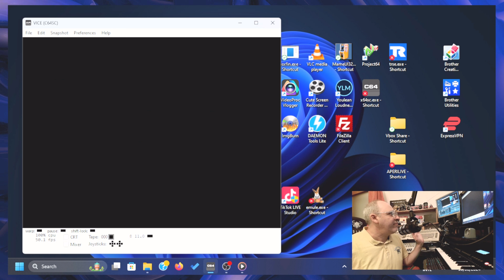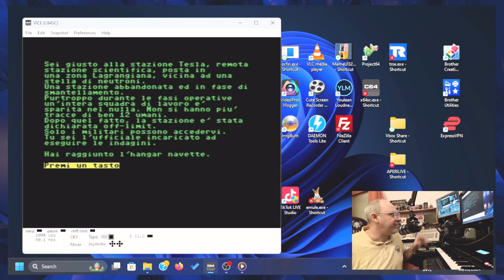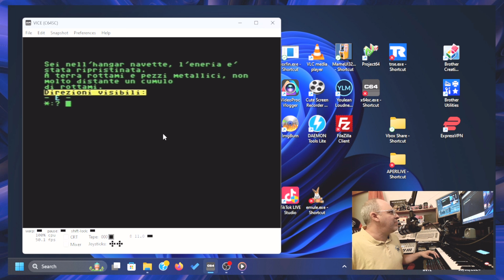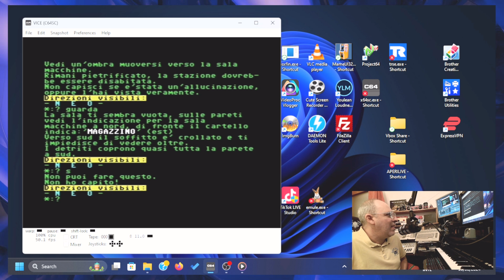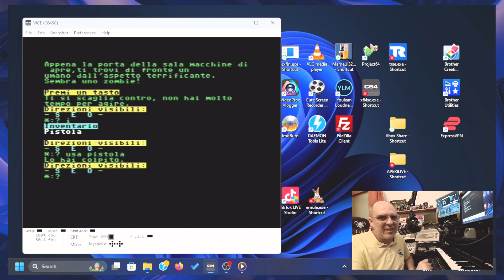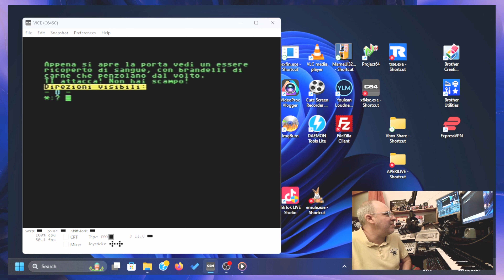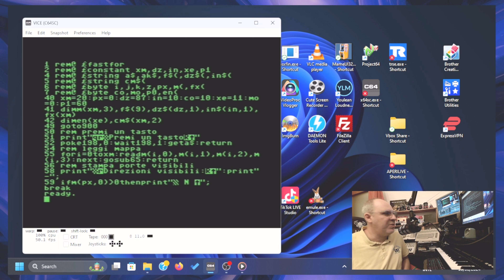IGP 38 - Nuova Avventura Testuale Spaziale di Marco Bergomi per C64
Solitamente questo è argomento di @1001avventura.

Una nuova avventura testuale, di genere thriller/horror, e' alle porte per il C64! Promette bene. Preparatevi a vivere l'esperienza di sentirvi soli ed abbandonati in un luogo angusto, malandato, desolato e triste, in cui dovrete farvi carico delle indagini di un accadimento terribile, avvenuto proprio in quei luoghi!

L'interfaccia e'semplice, tutta a comandi come dovrebbe essere in una avventura testuale, con colori puliti e ben leggibili. Inoltre promette davvero bene, per essere realizzata direttamente in Basic V2.